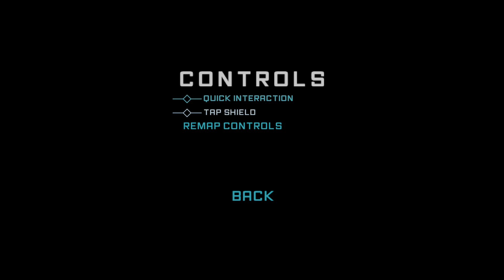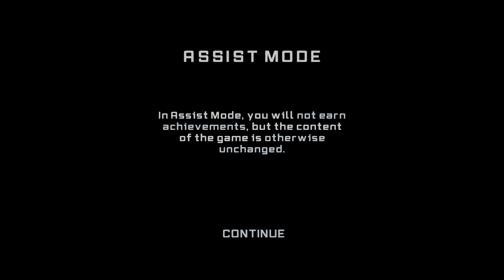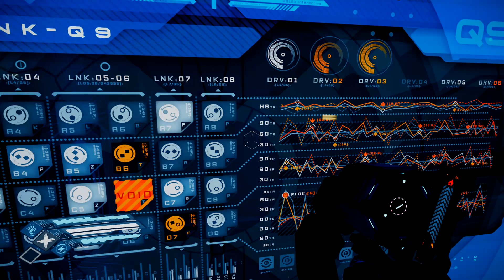The Persistence Enhanced is a Gorgeous System Shock Roguelite!